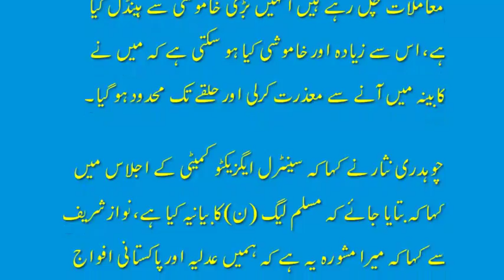ch nisar press conference latest march 2018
ch nisar press conference latest  march 2018 ch nisar press conference latest, ch nisar press conference latest today